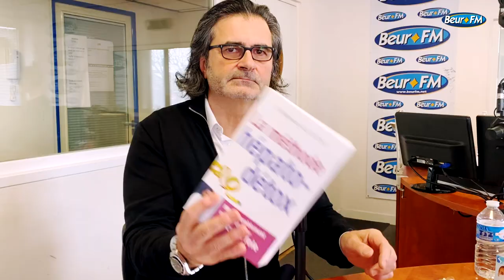[AVS] "Sucre, foie, graisse, sport… le Dr Allouche répond à vos questions" - Dr Réginald Allouche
Le livre "La méthode hépato-détox : mincir durablement et sans danger grâce au foie" de Réginald Allouche (éd. Albin Michel) est disponible partout !

Le Dr Réginald Allouche est médecin nutritionniste, ingénieur bio-médical et chercheur dans le domaine de la prévention du diabète et du surpoids

Snapchat 👉 beurfm